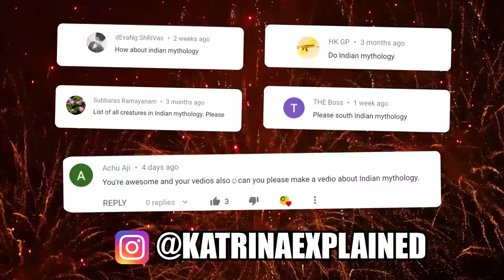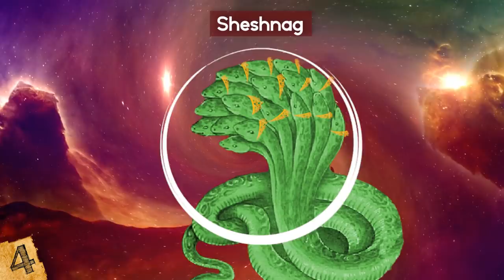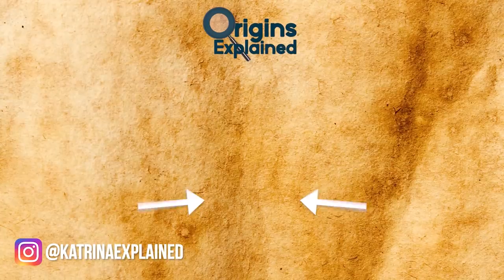Mythical Characters From India That Will Amaze You!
Check out the 9 Most Powerful Mythical Creatures From INDIA! From mythical animals and legendary beasts to creatures, gods, and goddesses from indian folklore that you probably didn't know, this top 10 list of creatures and gods from indian mythology will amaze you!

9. Nandi
Nandi is one of the most iconic and well-known characters in Hindu mythology. To understand Nandi, you must first understand Shiva. Shiva is one of the three most important gods in the Hindu Trinity and he is known as “The Destroyer”. Nandi is the Hindu god Shiva’s sacred bull calf, gatekeeper, and vehicle, or vahana.

8. Lakshmi
The Hindu goddess Lakshmi is Vishnu’s wife and represents beauty, prosperity, good fortune, and fertility. She has a golden skin tone and wears an elegant red sari with gold thread. Her chosen vehicle is an owl.

7. Narasimha
To combat evil and religious persecution, the Hindu god Vishnu took the form of Narasimha, a half-man, half-lion creature with a human torso and lower body and a lion’s face and claws.

6. Sharabha
Narasimha is extraordinarily powerful, and after he got rid of Hiranyakashipu, he remained outraged. Brahma sent Prahalada, one of Vishnu’s biggest devotees, to try calming Narasimha down, but his efforts were in vain. Lacking other options, the frightened Hindu gods went to Shiva for help.

5. Airavata
Airavata is the king-god of elephants and the Vedic god Indra’s mount. According to the ancient Hindu text the Vishnu Purana, he is pure white in color and has four tusks and seven trunks. In other versions he has ten tusks and five trunks.

4. Sheshnag
Also called Shesha, Sheshnag is a large, coiled serpent with up to 1,000 heads, and is sometimes shown with a crown on each head. He’s a primal being of creation and the protector of the universe in Hindu mythology. Shesha is Vishnu’s servant and, in some cases, a manifestation of the god, who is often depicted resting atop Shesha.

3. The Rainbow Fish
The rainbow fish was so big, it was the size of a whale, and according to Hindu mythology, it ate Buddha, who some believe is an incarnation of the god Vishnu.

2. Brahma
Brahma is part of the trinity and is the creator god in Hinduism. He reigns supreme among the triad of great gods described in the early Hindu epic Mahabharata, which also includes Shiva and Vishnu.

1. Parvati
The Hindu goddess Parvati is Shiva’s devoted wife/consort and represents love, family, and fertility.  Parvati is fair and beautiful. She often wears a red sari and a headband. In solitary images, she typically has four arms, but when pictured with Shiva, she usually has two arms.